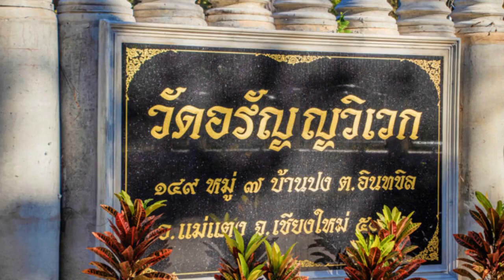ให้กลัวการเกิด อย่ากลัวการตาย หลวงปู่เปลี่ยน ปัญญาปทีโป